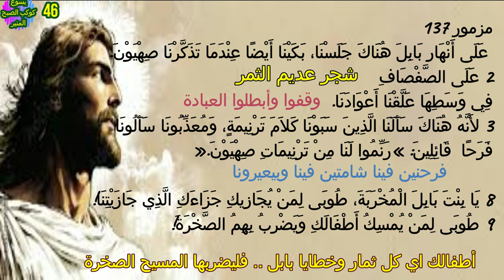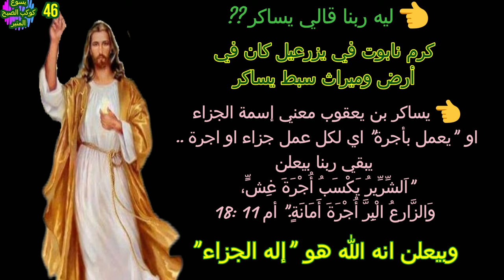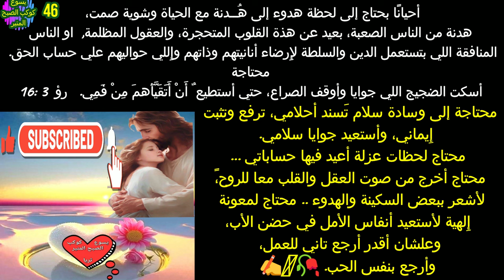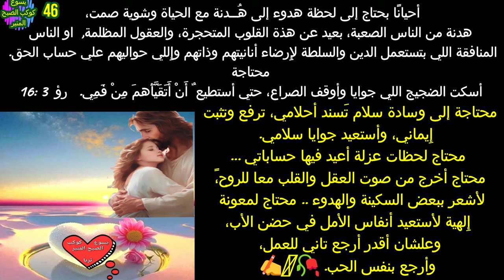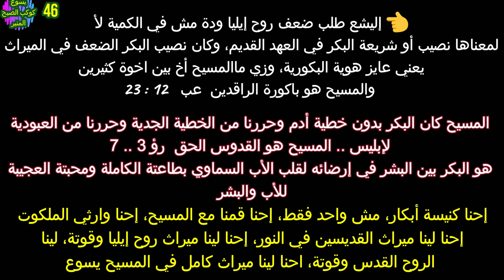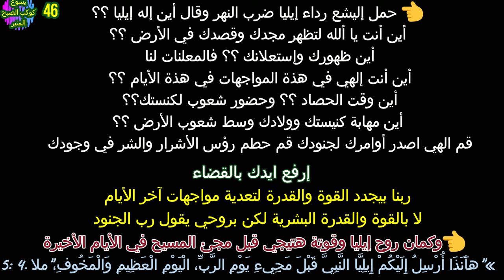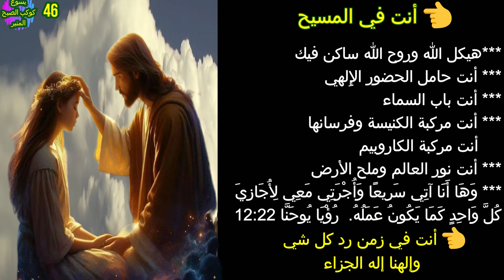انا شوفت المسيح كتير.. ج 46 .. إله الجزاء وإيزابل .. ثريا J'ai vu Jésus beaucoup .. Soraya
انا شوفت المسيح كتير.. ج 46 .. إله الجزاء وإيزابل .. ثريا

ما العلاقة بين إله الجزاء ويساكر و إيزابل ?? أين إله إيليا??
هو ليه إيليا النبي أوقف المطر بالذات ?? ليه العقاب ده ??
لمادا اختار ربنا الأرملة من صرفة صيدون ??
هل الملك أخاب كان مريض نفسيا ??
ما معني أن  رد إيليا شعب المملكة  ورد كل شئ ??
لماذاهرب إِيلِيَّا  إلى الجنوب إلى بئر سبع ،وطلب إلى الله أن يأخذ حياته، لماذا حلَّ به اليأس ??   ??   ??
ما معني أن إِيلِيَّا مر أولا بريح وزلزلة ونار من الناحية الروحية  ?? وكيف كان اللقاء مع الله
ونلاحظ كل الأنبياء كانوا عارفين وقالوا لإليشع اليوم يؤخذ سيدك أي إِيلِيَّا من علي رأسك فلماذا اخذ أليشع رداء ايليا ?? ولماذا ألقي عليه الرداء مرتين ?? ولماذا طلب 👈 إليشع طلب ضعف روح إيليا ??
هل 👈 روح إيليا وقوتة هتيجي قبل مجئ المسيح في الأيام الأخيرة ??
هنرد علي اسئله كتير انهرضة